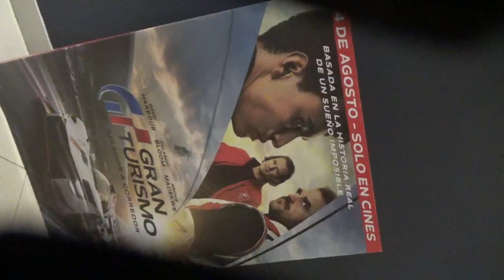Letrero de la película Gran Turismo de 2023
El mismo día que grabé esta publicidad de esta gran película que me encantó bastante fui precisamente al cine a verla

Local Cinépolis(ex Cine Hoyts) Mall Plaza Egaña La Reina Santiago de Chile 2 de Septiembre 2023